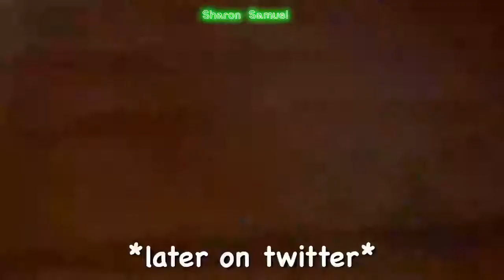jinminkook being the funniest trio